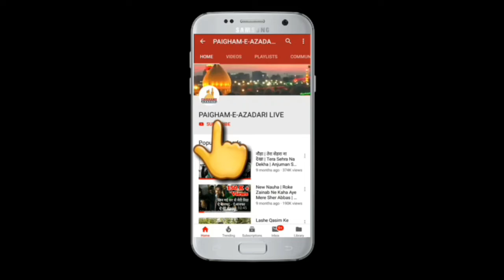Maulana S Azim Baqri Sb Qibla | Ashra-E-Majalise | Barabanki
,Copyright Information
All rights are reserved by PAIGHAM-E-AZADARI LIVE INDIA.